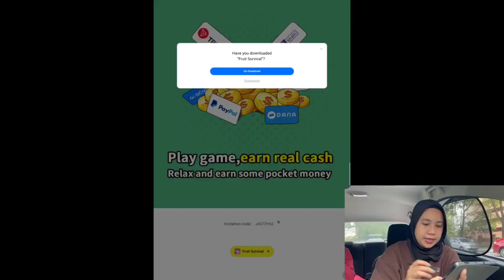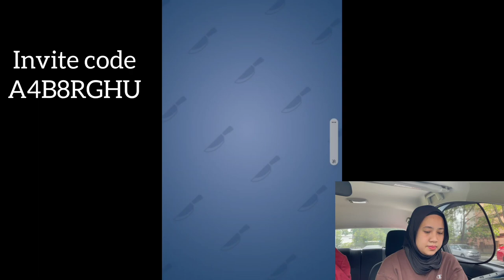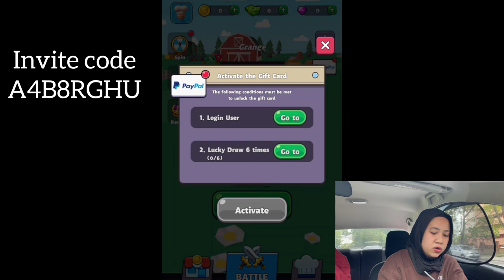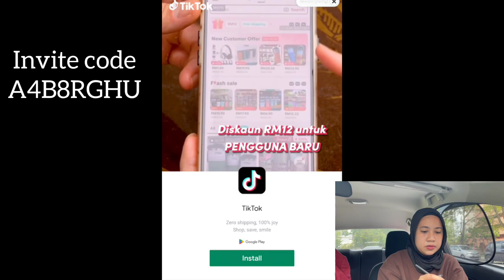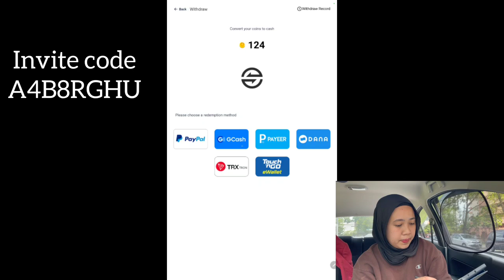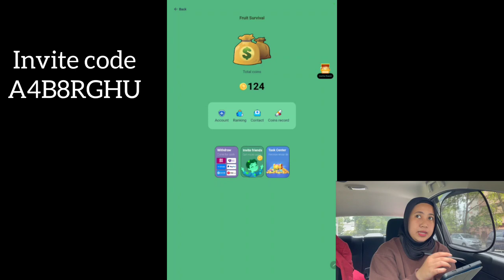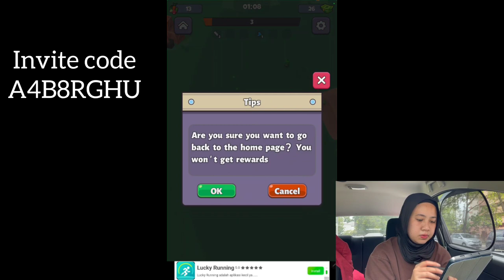DIBAYAR HINGGA 14.5USD PAYPAL DAN TOPUP TOUCH N GO E WALLET FREE DENGAN MAIN GAME SIMPLE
Invite code (dapat 100coins free) : A4B8RGHU